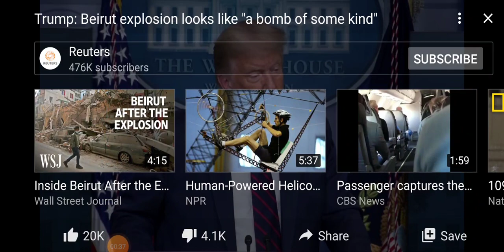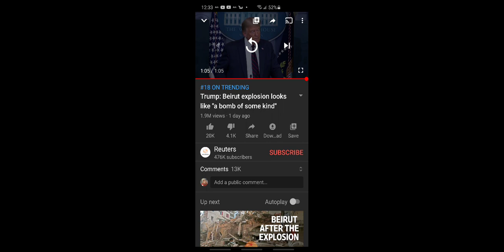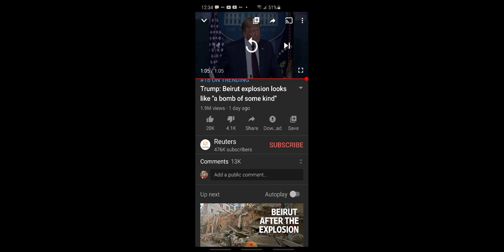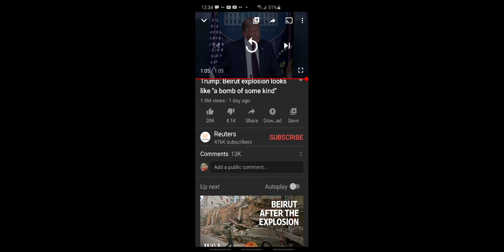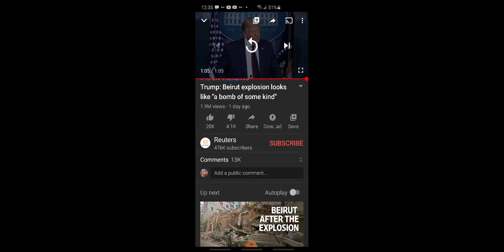Trump Dangerously Inadequate